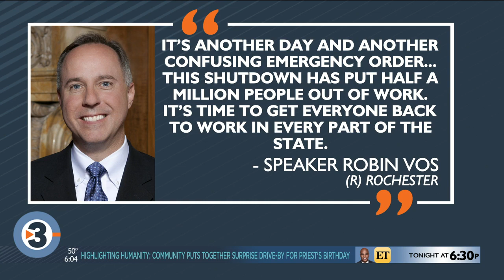Turning the dial: Some retail stores, drive-in theaters can open with limits under new order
Some retail stores will be allowed to open in the latest order from Gov. Tony Evers and the state’s Department of Health Services.